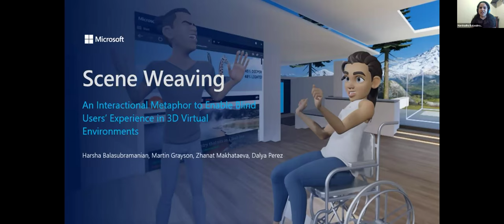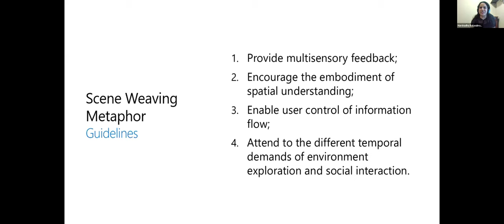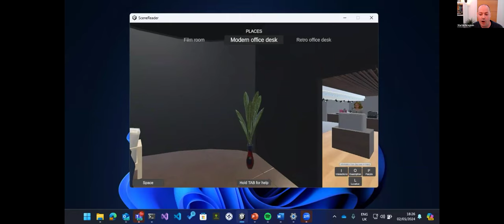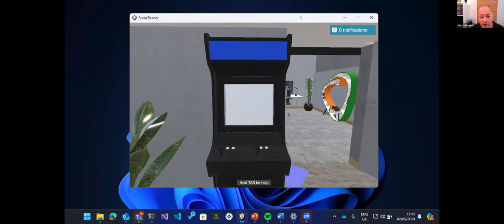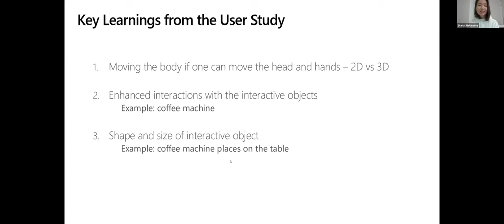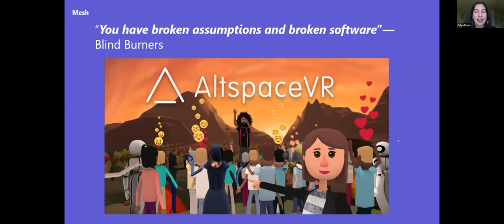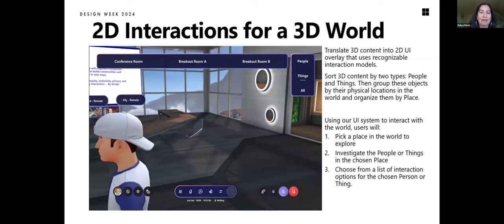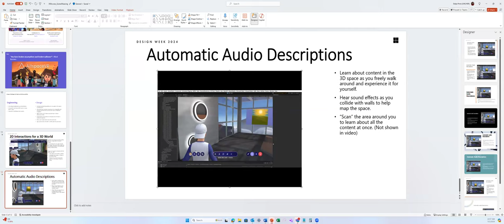Scene Weaving: Enabling Blind Users in 3D Environments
Three-dimensional virtual environments are currently inaccessible to people who are blind, as current screen-reading solutions for 2D content are not fully extensible to achieve the needed embodied spatial presence. Forefronting perceptual agency as key to any access approach for users who are blind, we offer Scene Weaving as an interactional metaphor that allows users to choose how and when they perceive the environment and the people in it. We illustrate how this metaphor can be implemented in a demo of an example prototype system. We conclude by talking about how these ideas have informed 3D screen reader UI for Microsoft’s Mesh product.